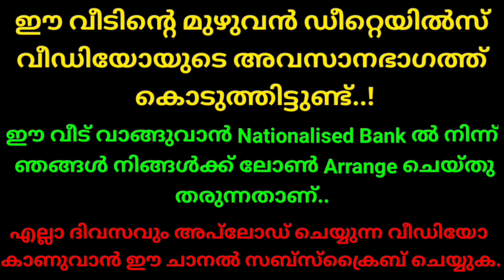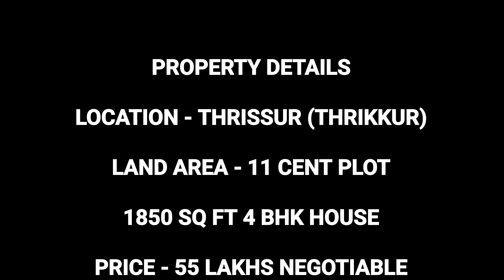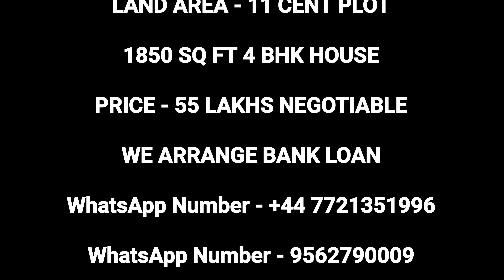വളരെ കുറഞ്ഞ വിലയിൽ 11 സെൻ്റ് സ്ഥലവും 1850 സ്ക്വയർ ഫീറ്റ് 4 ബെഡ്റൂം വീടും വില്പനയ്ക്ക്